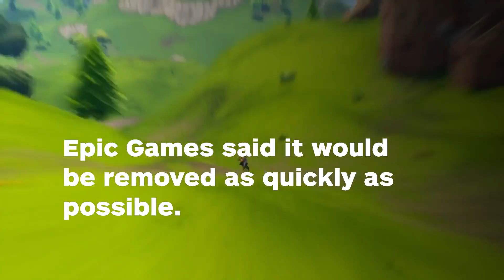Epic Removing 'Unintended' Swastika From Fortnite - IGN News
A swasitka accidentally made its way into Fortnite, but Epic Games has already confirmed its intention to fix the popular battle royale game to remove it..

Follow IGN for more!